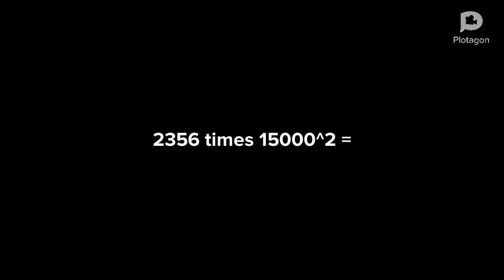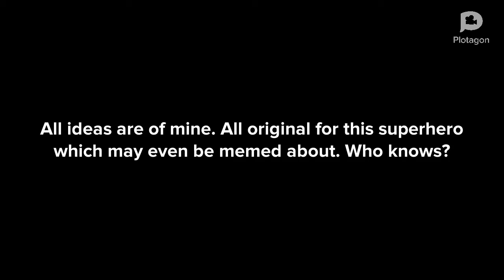The Debate of Mr Infinite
Warning for spoilers to Avengers Endgame. A new and powerful hero is debated of his existence. A hero with infinite power that could be compared to Shaggy himself. Though if there were to be a fight between them, there would be no end with both having no limits. Only showing what he can do with infinite intelligence gives question to, What can he do with all this power?